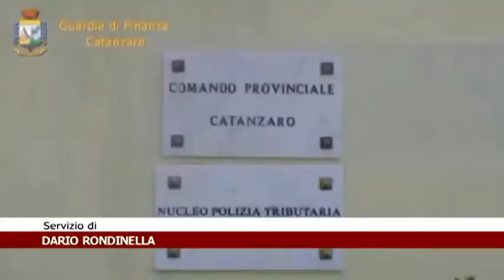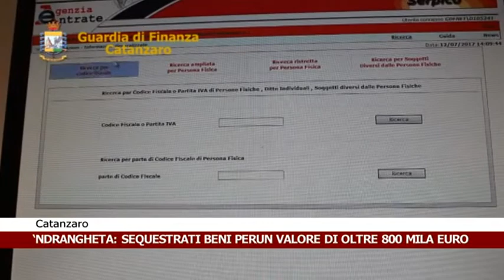Calabria News 24 Informa - edizione del giorno